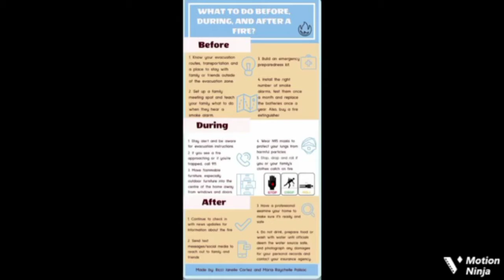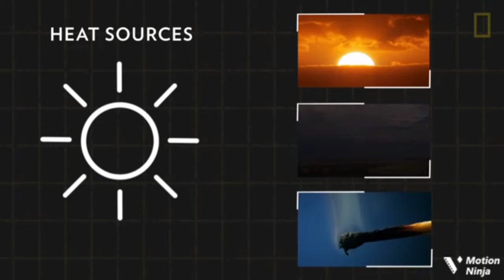What to do when Wild Fire Disaster occur?